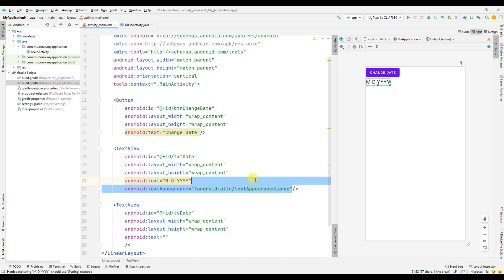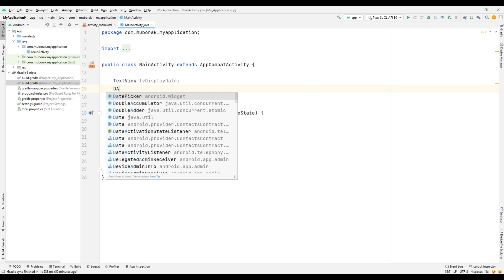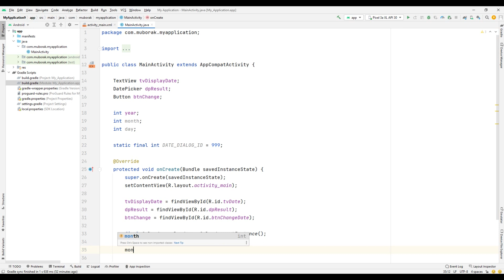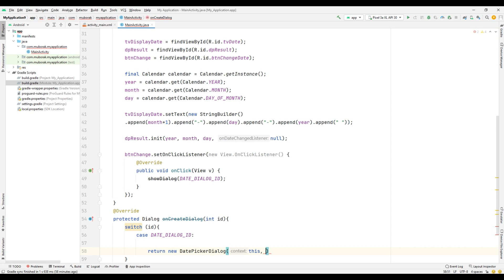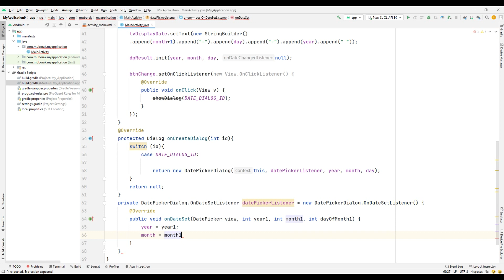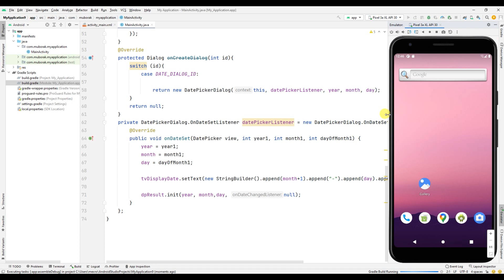Android Studio DatePicker. Miracle Group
💻Dasturlash tillari haqida 🤓 qiziqarli malumotlar ! Ajoyib 👍yangiliklar va zamonaviy kasblar haqida malumotlar faqat bizda📲🖥. ⏳ vaqtingizni zoya ketgazmang.

java,kotlin,android studio,android developer, Android Studio Button UI in Android . Android Studio Miracle group.